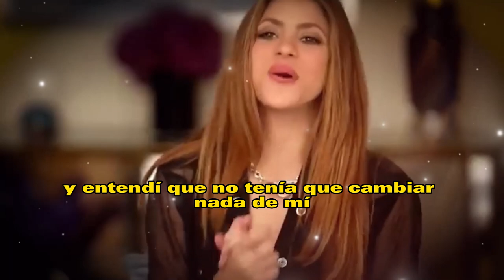🚨😱“𝗟𝗔𝗥𝗚𝗔𝗧𝗘 𝗗𝗘 𝗘𝗦𝗣𝗔Ñ𝗔” Ex suegra de Shakira 𝗧𝗘𝗠𝗘𝗥0𝗦4 𝗣𝗼𝗿 𝗗𝗲𝗺𝗮𝗻𝗱𝗮 𝗬 𝗘𝘀𝘁𝗮𝗳𝗮 Que Hizo A La Cantante 💸😪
Montserrat Bernabeu, ex suegra de la cantante Shakira, se encuentra en una situación difícil. La madre de Gerard Pique , ex pareja de la cantante, enfrenta una demanda por estafa interpuesta por Shakira, quien la acusa de no haber devuelto un préstamo de más de 6 millones de dólares.La demanda también incluye acusaciones de fraude y enriquecimiento ilícito. Según fuentes cercanas, Bernabeu está temerosa y ha evitado hablar sobre el tema. Mientras tanto, el caso sigue en curso y Shakira espera que se haga justicia.

𝗟𝗔𝗥𝗚𝗔𝗧𝗘 𝗗𝗘 𝗘𝗦𝗣𝗔Ñ𝗔”, Ex suegra de Shakira ,𝗧𝗘𝗠𝗘𝗥0𝗦4 𝗣𝗼𝗿 𝗗𝗲𝗺𝗮𝗻𝗱𝗮 ,𝗬 𝗘𝘀𝘁𝗮𝗳,𝗮  Que Hizo A La Cantante, clara chia le da ,regalo a sasha, y shakira se enoja,shakira monotonia,shakira se enoja con pique y clara chia por el regalo que le dieron a Sasha,noticias recientes de shakira,shakira noticias de ultima hora,famosos de cerca mx,noticias del espectáculo mexicano hoy,chismes de las celebridades en latinoamerica,tv notas,noticias actuales de shakira,shakira y karol g,shakira y vizarrap,shakira hoy

elmurodelafama

¡ BIENVENIDOS ‼️

Entertainment
Television program
noticias de espectaculos
espectaculos noticias
noticias de la farandula
tv mexicana
Televisa espectaculos
chismes
escandalo de los famosos 2021
farandula 2021
chisme de farandula
karol tamiko
programa hoy
suelta la sopa
polemica
Ventaneando